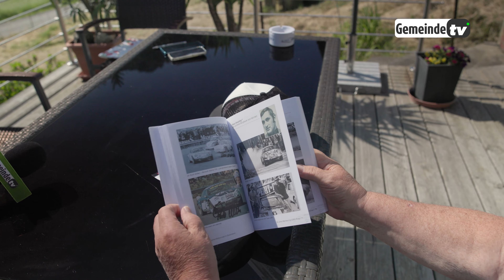Kindergartenausbau, Buchvorstellung und Erdbeerfelder - Der Newsflash aus dem Bezirk Melk